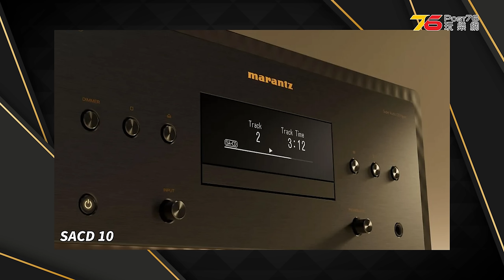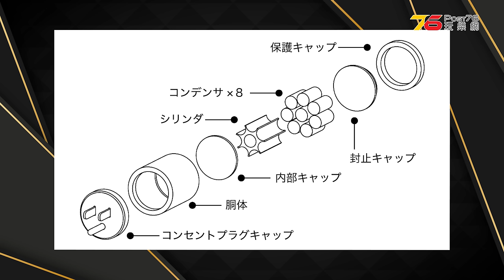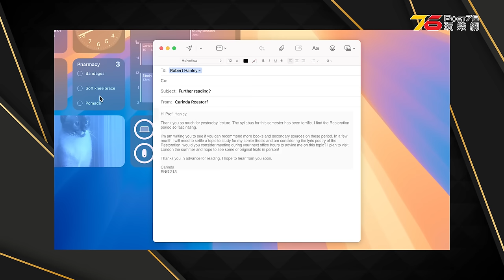🙋‍♀️今期熱話 : Denon AVR-A10H全新 13.4聲道 AV擴音機 | B&O Beoplay H100 旗艦無線耳機 | KOJO Crystal Eop-G超强地插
💥今期熱話本集內容!! Denon AVR-A10H | B&O Beoplay H100 | KOJO Crystal Eop-G
💃00:00 Chord 行政總裁 John Franks & HIFIMAN 行政總裁 邊仿博士專訪
💃00:27 Denon AVR-A10H 全新旗艦 13.4 聲道 AV 擴音機
💃01:30 Marantz 公佈 Model 10、 Link 10n 及 SACD 10 三款全新高階系列產品
💃02:31 Samsung 正式發佈 Premiere 9 LPU9D 及 Premiere 7 LPU7D 超短焦 4K 投影機
💃03:23 B&O Beoplay H100 主動降噪頭戴旗艦無線耳機
💃04:26 KOJO Crystal Eop-G超强地插：足球場大小導電面積!
💃05:21 Playstation 5 Pro 即將登場！
💃06:08 Apple 秋季 ’It's Glowtime' 發佈會！全新 iPhone16 同 AirPods 現身 !?
💃06:53 Chord 新增 HDMI AOC 主動式光纖 HDMI 訊號線

✨今集主持 : 🇭🇰些華 | Sarah 李蒨怡 @sarah_leesy